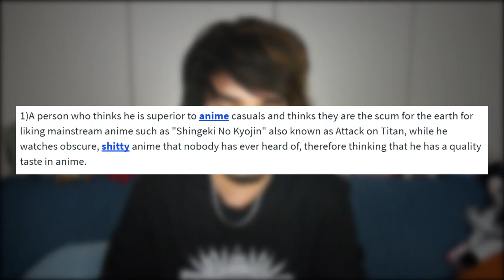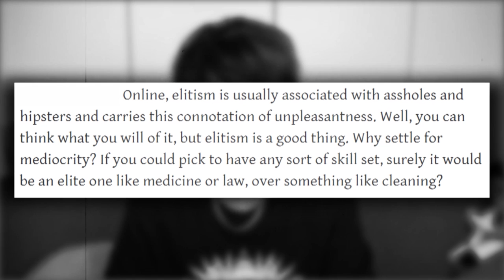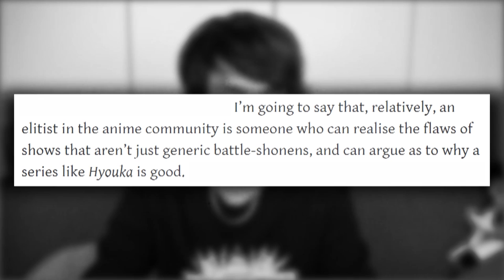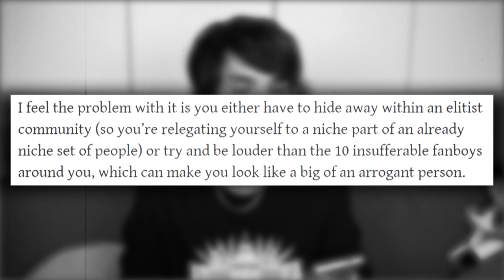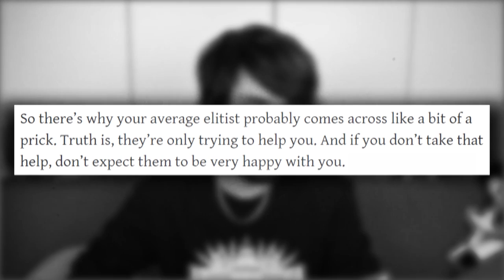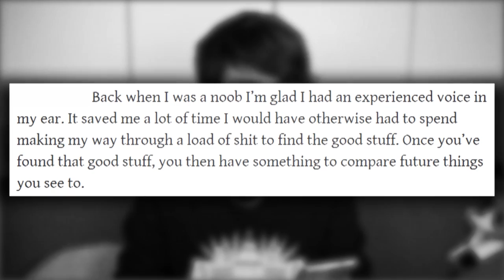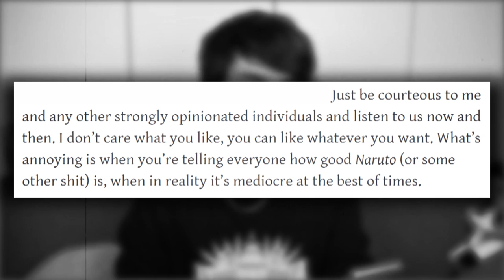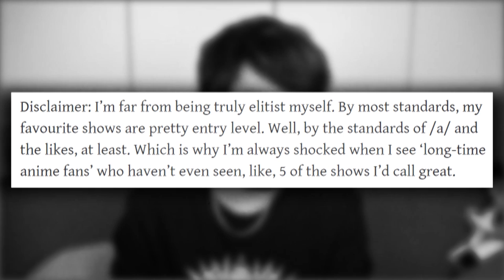I Just Found The STUPIDEST Anime Elitist On The Internet...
I've never been this angry before...